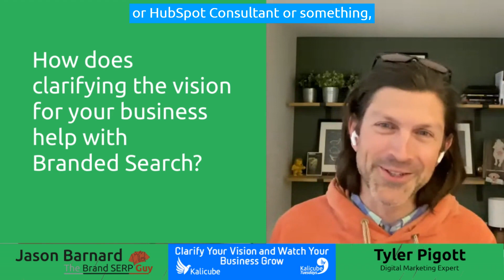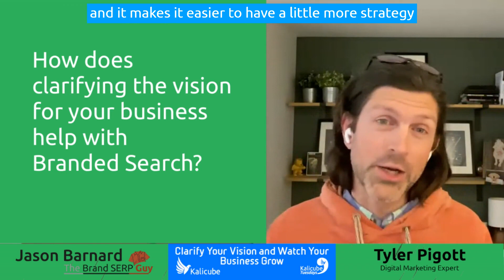How Can You Leverage Branded Search to Amplify Your Business? - Kalicube Knowledge Nuggets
In this short video clip, Tyler Pigott explains how Clarifying the Vision for your Business helps with Branded Search. Tyler provides in-depth knowledge on how to maximise your company's online presence through a targeted and strategic approach to branded search. He defines branded search as potential customers searching for your services in conjunction with your brand. Watch the video right to the end.

Transcript:
Jason Barnard: ...the route might change a little bit along the way and remain flexible with that. Now, last question. How does clarifying the vision for your business help with Branded Search?

Tyler Pigott: That's a great question. I would say Branded Search. So my definition of Branded Search is gonna be someone that's looking for your organization, looking for a service that you offer associated with your organization.

Jason Barnard: Yeah.

Tyler Pigott: So it would fit in that branded piece. And so if that's the case, you have to define your brand. And if you're trying to define your brand, you're probably needing to look through some sort of a filter, if you will, mental or mindset type of a filter to be able to define your brand, which is usually dictated based on the vision you have for your organization and where you're trying to go.

So if you're trying to be, the best Website Designer or the best Salesforce Consultant or HubSpot Consultant or something, you've got a very like targeted or specific focus that you're trying to go after. And so then your Branded Search falls underneath there, and it makes it easier to have a little more strategy around your Branded Search and targeted approach. And I'm gonna call it like activity towards that. So your energy is then put in the same direction which is gonna help those Branded Search terms.

Jason Barnard: That was a brilliant summary...

"This Knowledge Nugget is taken from the Branded Search (and Beyond) Podcast with Jason Barnard."